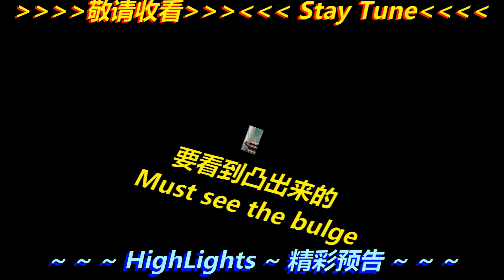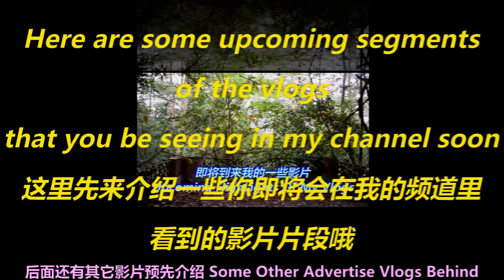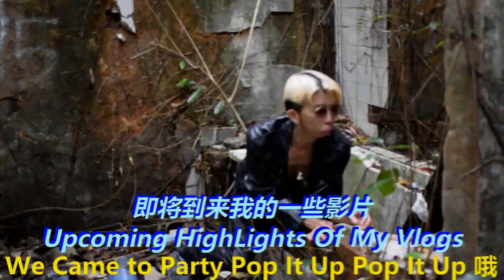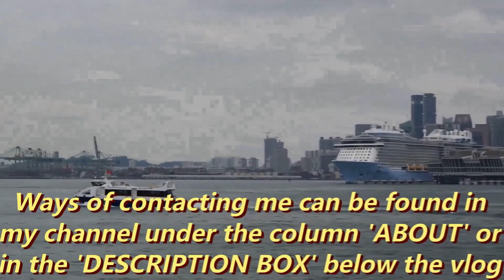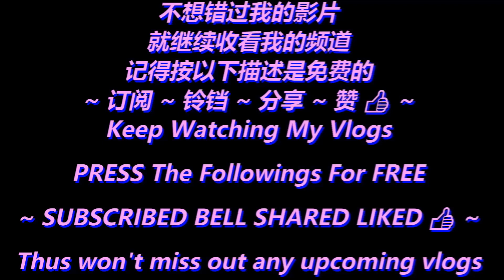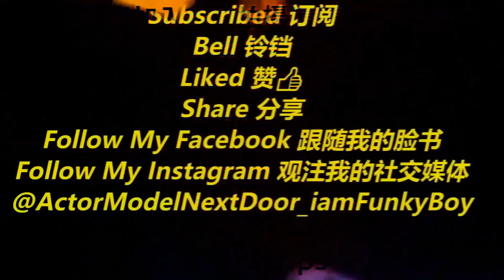Colonge For Sexual 香水的诱惑 Protruding Bulge 超大包 High Sex Drive 性欲强 Sucker For Banana 吸取香蕉 BF Type男友的选择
v222
0:00:50 - Colonge For Sexual 香水的诱惑
                Protruding Bulge 超大包 High Sex Drive 性欲强 Sucker For Banana 吸取香蕉
0:04:11 - Choice Of BoyFriend 男友的选择
0:05:40 - Sucker For Bananas 吸取香蕉
0:06:09 - Colonge Spraying Areas For Sexual Pleasure 香水的诱惑喷在哪
0:06:33 - Handsome Guy With Body Odour In Leather Jacket 发现穿着皮夹克而又有有狐臭的帅哥
0:07:56 - Characters like or dislike 喜欢和不喜欢的性格
0:09:16 - What will you do if want SEX From BoyFriend 如果你想要做爱你会如何告诉你的男朋友
0:11:15 - My dress sense Sexy & Appealing 我的穿着属于性感和诱惑
0:12:20 - Visualise Yourself 自己的可视化
0:14:10 - Singing 谈谈唱歌
0:16:53 - I sing Love Even If You Do 我唱爱了就算
0:18:30 - I sing Duckling 我唱鸭子
0:22:12 - I sing Chemistry 我唱默契
0:23:38 - Filming 谈谈拍戏的过程
0:24:50 - Visit your country 到访你的国家
0:25:59 - Speech by MJ 朋友的言词
0:27:32 - Upcoming Mini Movie 2 & Cooking Vlog
0:29:23 - My speech
0:31:11 - Next HighLights下集预告
0:32:00 - UpComing MV 即将到来的音乐视频
0:39:46 - Recommend Vlogs影片推荐
              - Pinkdot 15 Support Freedom To Love 2023 1st Pink Dot SG Rally